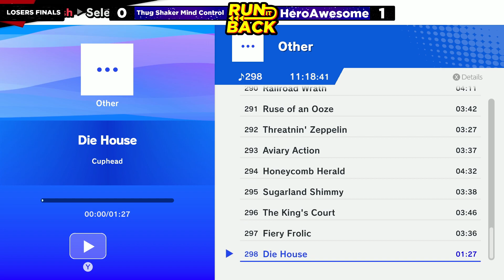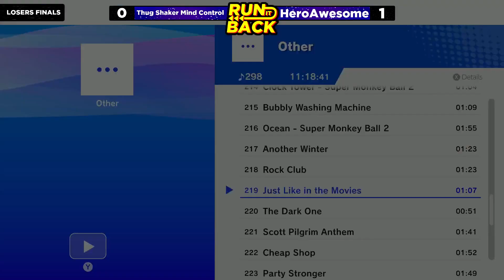RUNITBACK #17 Losers Finals - THUG SHAKER MIND CONTROL (Steve) Vs. HeroAwesome (Diddy Kong)